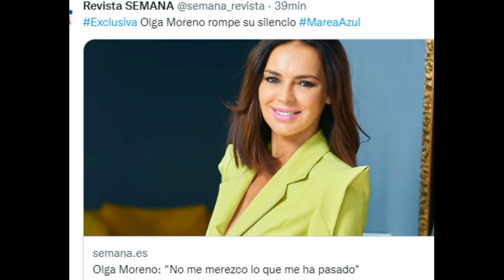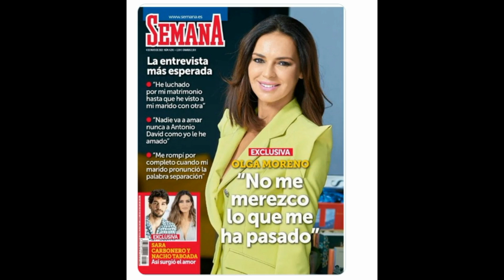💣💙OLGA MORENO HABLA POR PRIMERA VEZ de Antonio David Flores en SEMANA¡¡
Olga Moreno :no me merezco lo que me ha pasado OlgaMoreno AntonioDavid Semana RocioFlores #